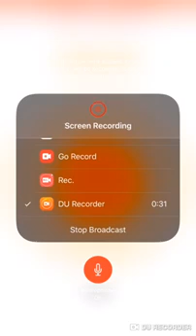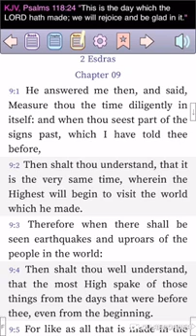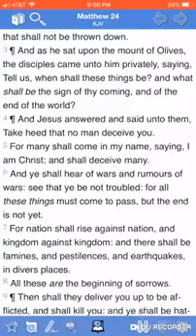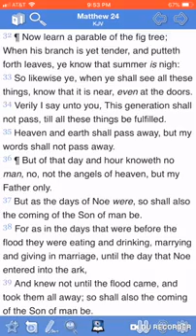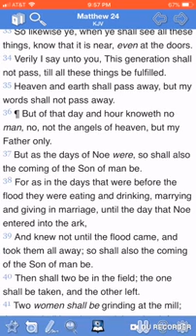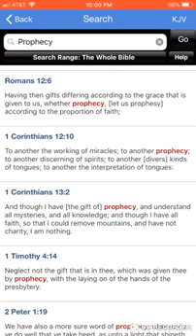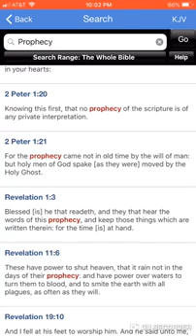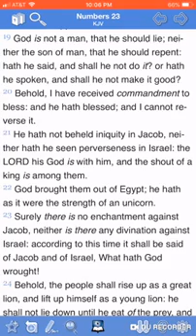WE MUST STAY OCCUPIED IN PROPHECY